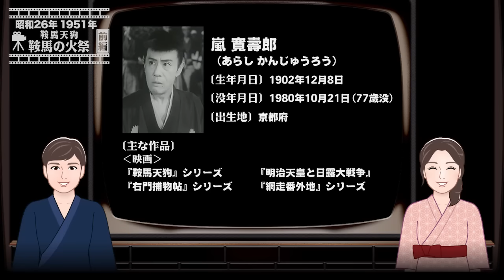鞍馬天狗 鞍馬の火祭（前編）【昭和26年｜1951年】〔出演俳優 男優：嵐寛寿郎 女優：美空ひばり 監督：大曾根辰夫〕《なつかしい名作映画・感想・リアクション動画》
‹目次›
00:00 概要
01:05 本編（映画）
55:12 感想

‹あらすじ›
京の町は鬼女の面をかぶったニセ鞍馬天狗のために荒されていた。
ある日、千春、杉作、新吉などと共に侘住居する国学者香取のもとへ、白河卿がおとずれ、秘かに徳川打倒方針書を授けた。
しかし、鬼面の侍がここにも現われ、その方針書を奪い去った…

公開：1951/10/12
制作国：日本
配給：松竹
制作：松竹・京都
監督：大曾根辰夫
〔出演〕
嵐寛寿郎：鞍馬天狗
黒川弥太郎：櫻町胤保
大友富右衛門：香取任藏
岸惠子：娘千春
美空ひばり：杉作
かつら五郎：新吉
入江たか子：芸妓おえん
高田浩吉：白河宗房卿
海江田譲二：長野主膳
小林重四郎：梶谷主馬
永田光男：土方歳三
岩井半四郎：有馬新二郎
川田晴久：黒姫の吉兵衛
山路義人：隼の長七